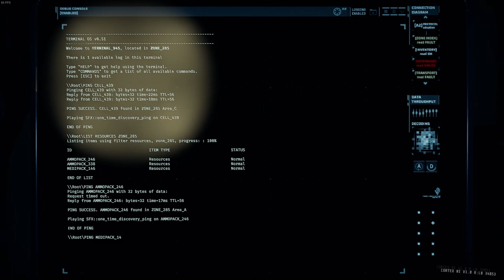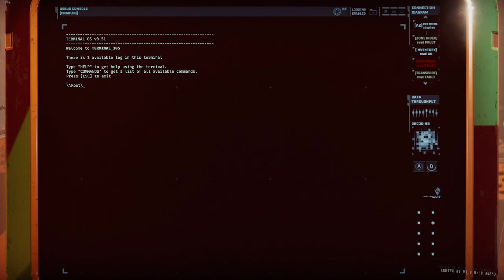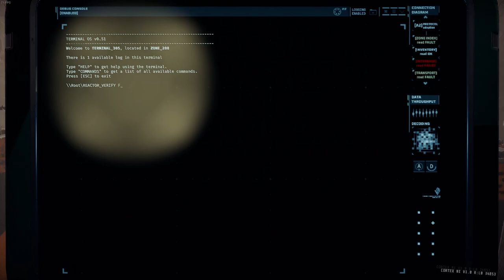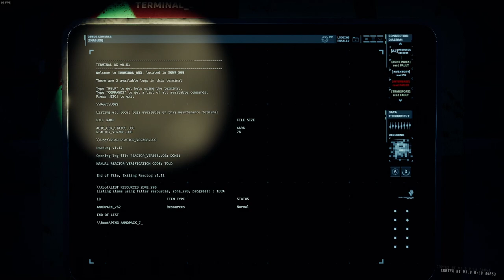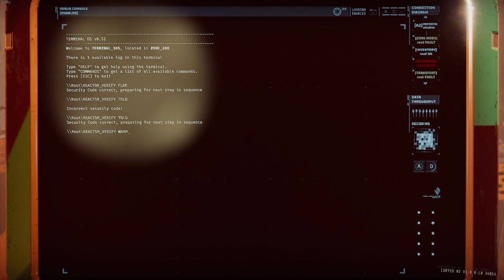GTFO Rundown 5 D2